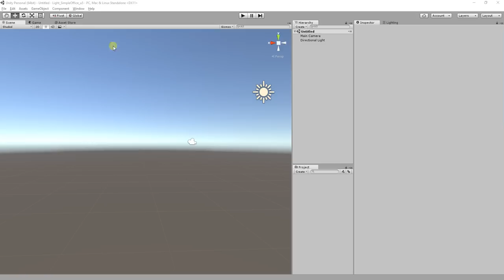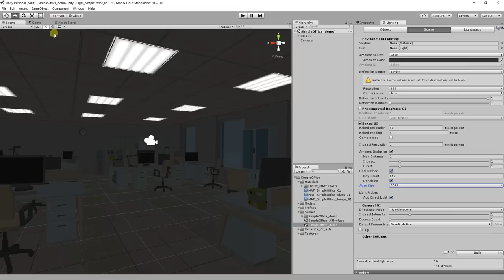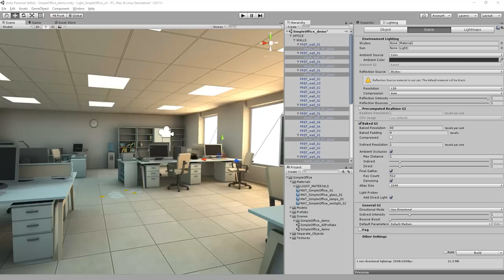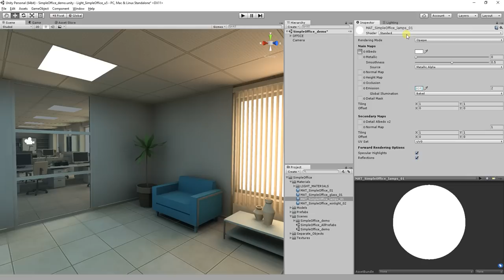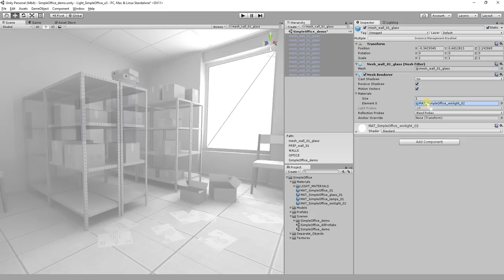Simple Office render lightmap in Unity5(Enlighten & Final gather)